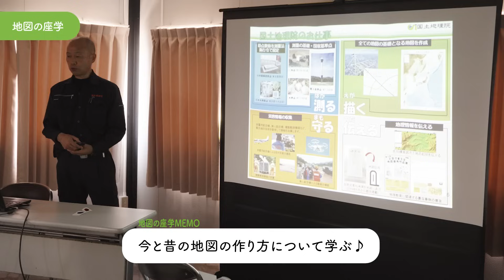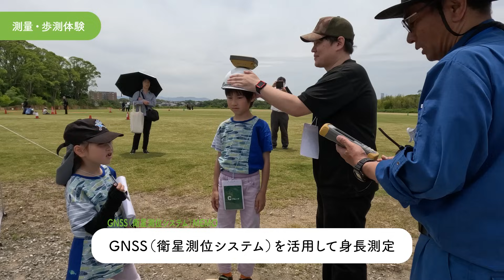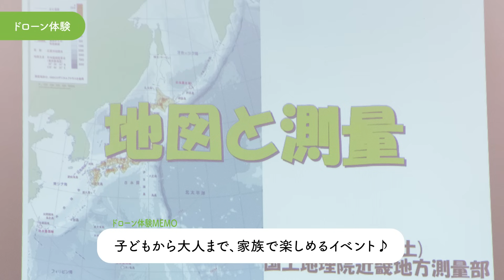【何する？どこ行く？ええやん貝塚】家族で楽しむ測量・地図・宇宙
「貝塚市観光振興ビジョン」に基づき、市民自ら本市の観光を楽しみ、理解を深めていただくことを目的に「貝塚市ええとこ！うまいもん！おもてなし！ツアー」を実施しています！

今回のイベントは、関西最大級の貝塚市立ドローン・クリケットフィールドで開催され、現代と江戸時代の測量技術を体験する機会を得ました！
江戸時代には伊能忠敬が日本地図の作成に挑み、その際には貝塚市脇浜出身の岩橋善兵衛によって製作された望遠鏡が使用されました🔭

国土地理院近畿地方測量部による講義では、「地図と私たち」について学び、昔と今の測量方法の違いを探求しました。古典的な歩測法で自分の歩幅を使用して実際の距離を測る体験や、最新のGNSS（衛星測位システム）を用いた測定技術を体験することができました。

さらに、最新技術として注目されるドローンの操縦体験も行われ、この新しい技術が測量にどのように活用されているかを学ぶことができ、子供から大人まで幅広い層に楽しんでもらえる内容となりました✨

貝塚市立ドローン・クリケットフィールド

【何する？どこ行く？ええやん貝塚】シリーズ動画はこちら⇩⇩⇩